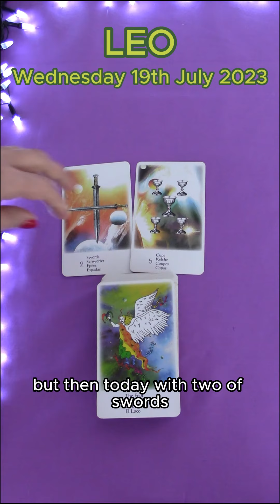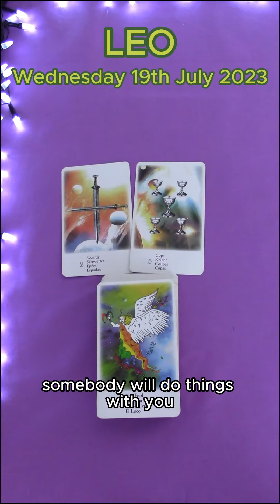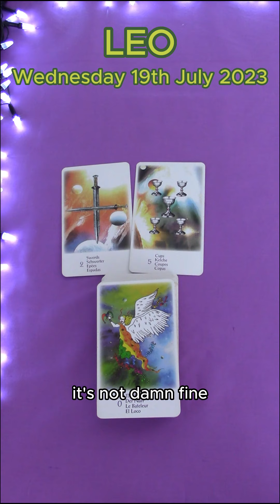LEO | WEDNESDAY JULY 19TH 2023 | DAILY TAROT READING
Hi Leo! This is your daily tarot cards reading by M for Wednesday July 19th 2023. Enjoy,M.